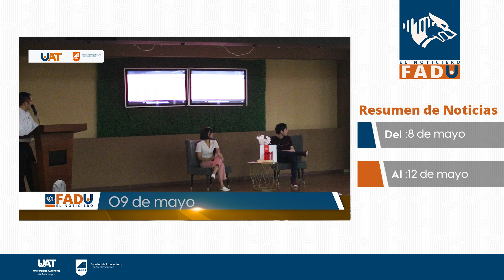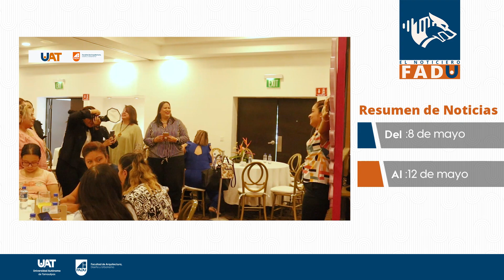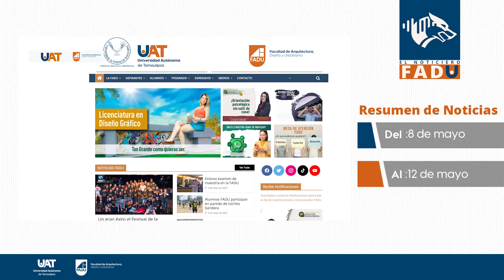Resumen de Noticias FADU Semanal 08 de mayo - 12 de mayo 2023